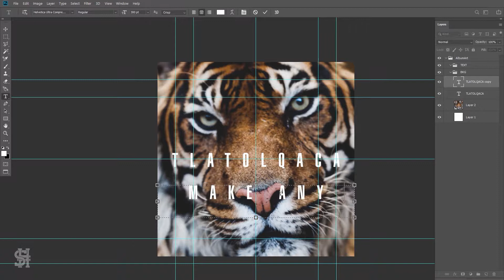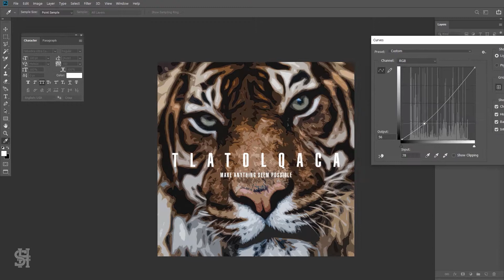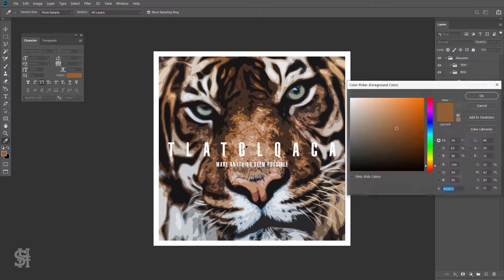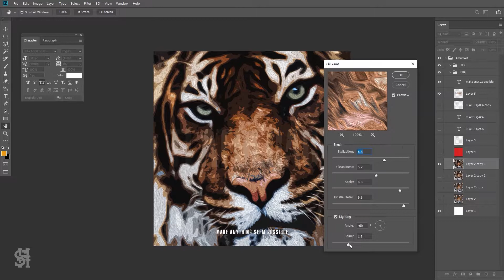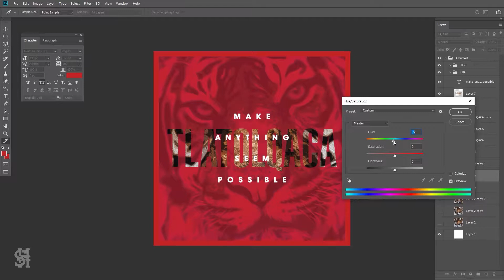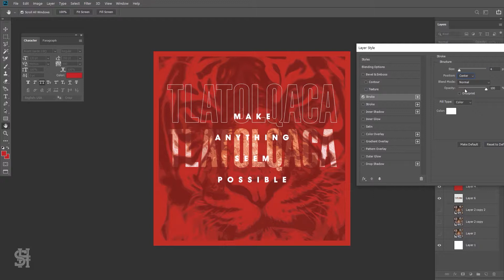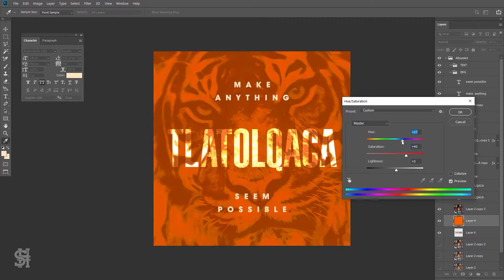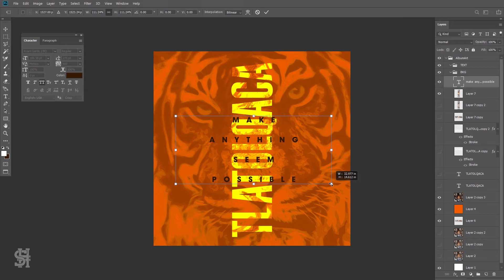Album Cover Art - Tiger | Speed Art | Adobe Photoshop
Here's a badass cover art design created in Adobe photoshop using text generated from random online quotes and random Wikipedia articles paired with a randomly selected image from Unsplash.com

MUSIC FROM THE YOUTUBE MUSIC LIBRARY:

Bright Skies